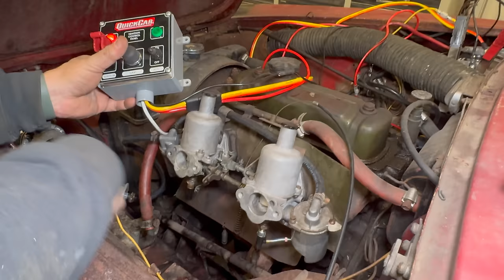Problems Getting Fuel So The Tank Must Go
Today I take a look at my Innocenti S Spyder that has been sitting on my shelf of cars for years.  It is time to fix the fuel tank and see if it runs with all the changes.